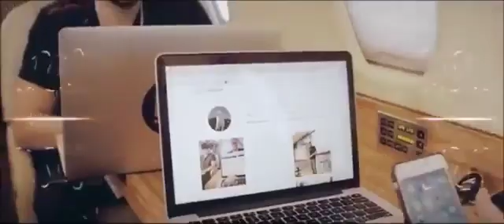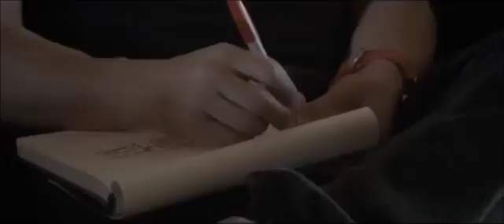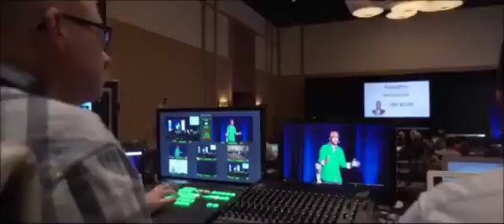network#marketing#motivation# video#MLM#Industries#direct# selling#business#motivation#video#mr.jp##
Video from Yeshbizz business 7773🤝🤝🤝 network marketing motivation video MLM industry direct selling business